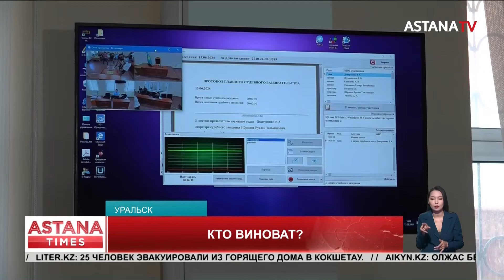Суд по резонансному делу о взрыве газа в кафе начался в Уральске